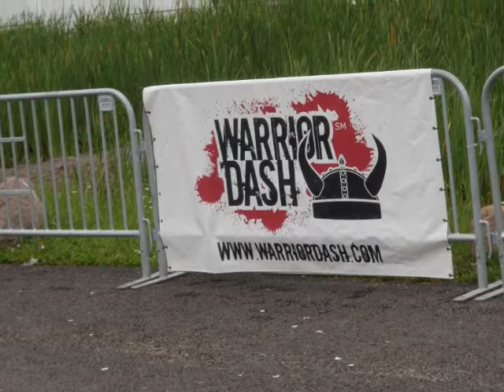Mini Adventures of Kate Beaver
Warrior Dash

Turning "haterade" into "Loverade," one sip at a time.